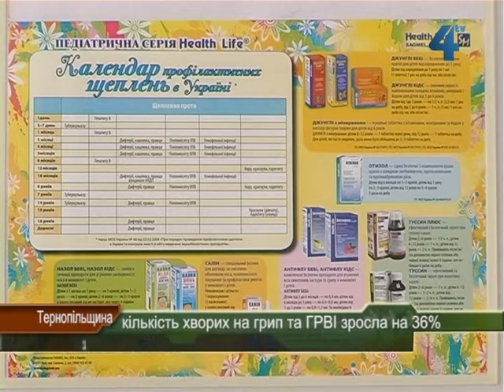На Тернопільщині зростає кількість хворих на грип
На Тернопільщині зростає кількість хворих на грип та гострі респіраторні вірусні інфекції. За минулий тиждень захворюваність зросла на 36%. Епідеміологи називають ситуацію в області передепідемічною і радять людям вести здоровий спосіб життя, раціонально харчуватись, відпочивати, а головне не займатися самолікуванням і вчасно звертатися до лікарів.